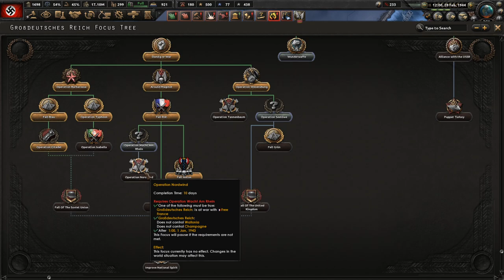Bokoen1 ━ Twitch Archive ━【Hearts of Iron 4】【Germany】【Endsieg mod】【9/18/20】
★ Channel Information ★
► I am not bokoen1.
► I am Temporary endorse by Bokoen1. (Rip Lol1)
►  I made this channel due to twitch deleting past streams on bokoen1 twitch.
►  Also, I like the format on YouTube.
► Videos are archive for a full week, every other week at 12:00pm (UTC - Central Time).
► The videos on this channel are not monetize nor will ever be.
                                                                       ★ Bokoen1 Links ★
         Support the Creator                             ▄█░░▀▀▀▀▀░░█▄
                                                                    ✠ Game Information ✠
✠ Game: Hearts of Iron 4
✠ Mod: Endsieg mod

✠ Players:
» Germany ❮Bo❯
» Finland ❮Abra❯
» Slovak Republic ❮Swimmy❯
» Italy ❮Cho King❯
» Japan ❮College❯
» Hungary ❮Thomas❯
» Romania ❮Braun❯